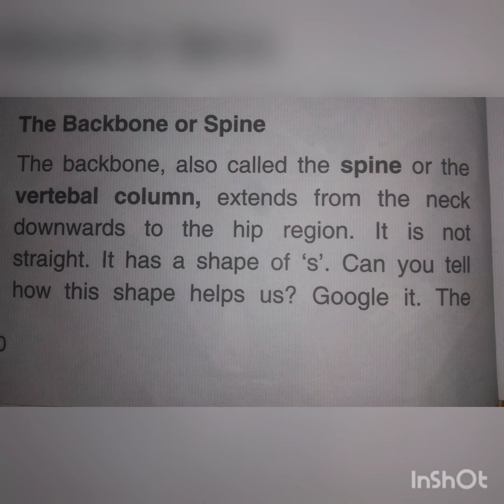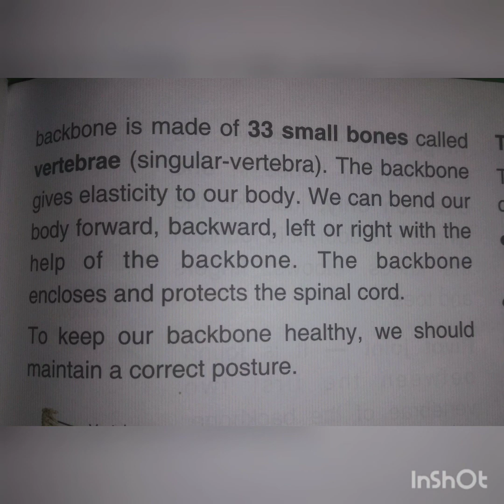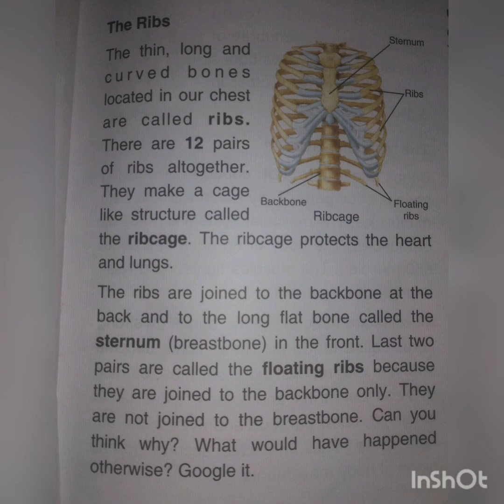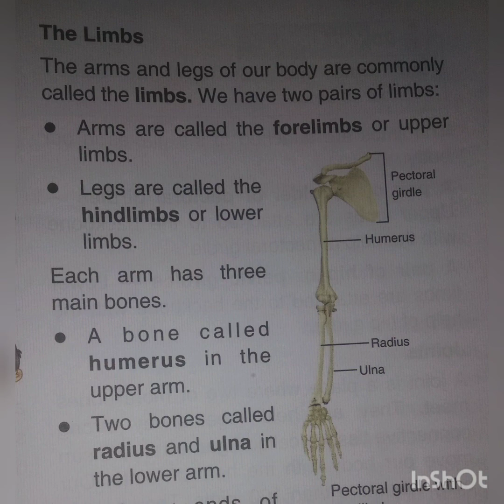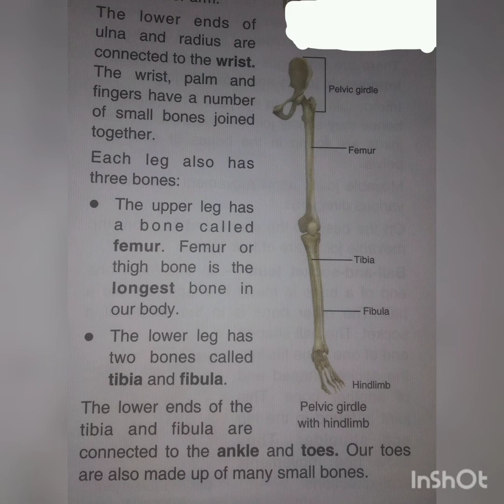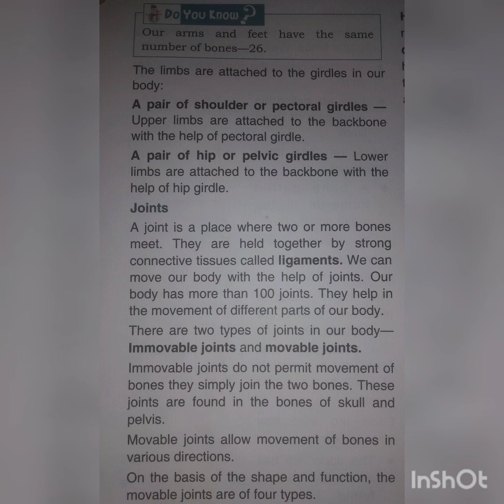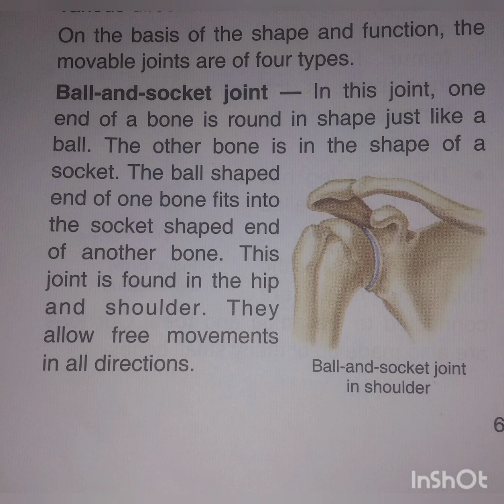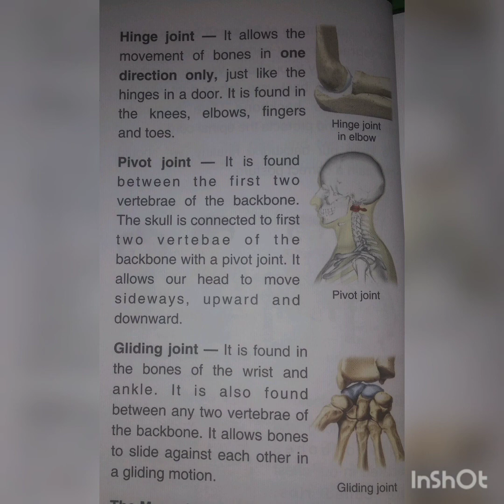Class 5th Science chapter 8.(part3) by Mona Keshari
MVM public school Robertsganj